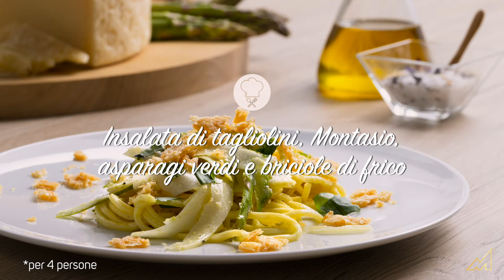Insalata di tagliolini, Montasio, asparagi verdi e briciole di frico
Videoricetta realizzata dallo chef Paolo Zoppolatti.

(ricetta per 4 persone)

INGREDIENTI:
- 240 GR DI TAGLIOLINI DI PASTA FRESCA
- 6 ASPARAGI VERDI
- 100 GR DI MONTASIO MEZZANO
- 20 GR DI MONTASIO STRAVECCHIO GRATTUGIATO
- BASILICO Q.B.
- MENTA Q.B.
- SENAPE Q.B.
- OLIO EVO Q.B.
- PEPE Q.B.
- SALE Q.B.

PREPARAZIONE
Cucinare in abbondante acqua salata i tagliolini, tenendoli al dente, per poi raffreddarli in acqua fredda.
Fare delle strisce di asparagi e Montasio aiutandosi con un pelapatate, condirle con olio, sale, pepe e una punta di senape. Unirvi la pasta e lasciare insaporire.
Nel frattempo, spolverare il fondo di una padella con il Montasio stravecchio grattugiato e far cuocere da ambo i lati fino a doratura.
Adagiare nel piatto i tagliolini e spolverarvi sopra le briciole di frico croccante e qualche foglia di basilico e menta.

Non perdere nessuna delle nostre videoricette direttamente qui sul canale, e se vuoi saperne di più visita il nostro sito e i nostri canali social